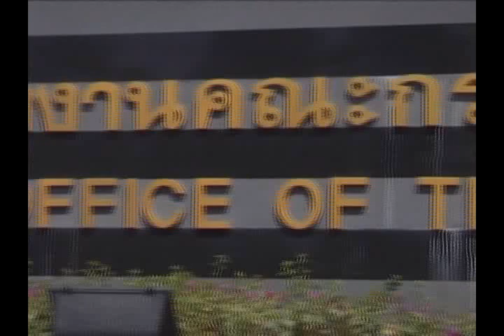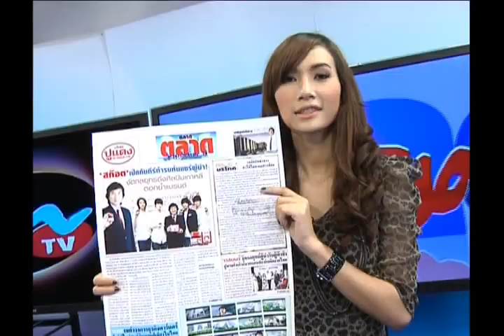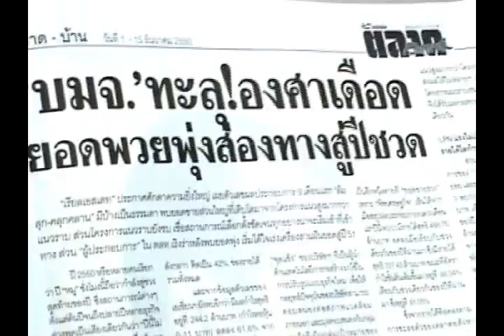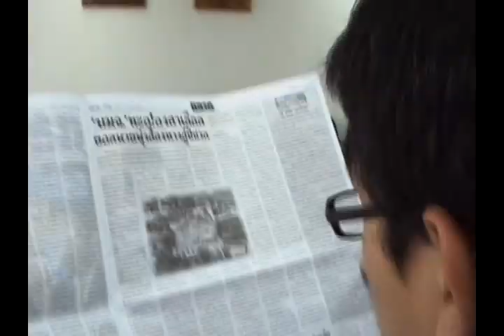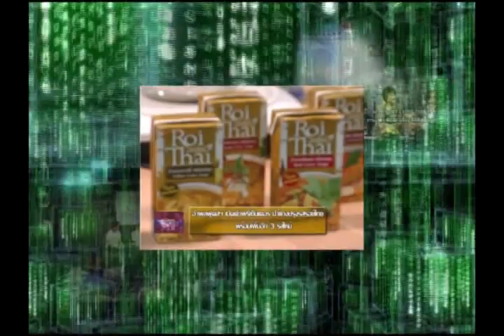รายการตามหาความจริง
สัมภาษณ์ ศาตราจารย์พิเศษ วิชา มหาคุณ กรรมการ ปปช. โดยคุณสุทิน บัวตูม
ออกอากาศทาง INTV-TVD ทุกวันอาทิตย์ 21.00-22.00 น.
ระบบ c-band ไทยคม 5  ครอบคลุม 38 ประเทศในทวีปเอเชีย